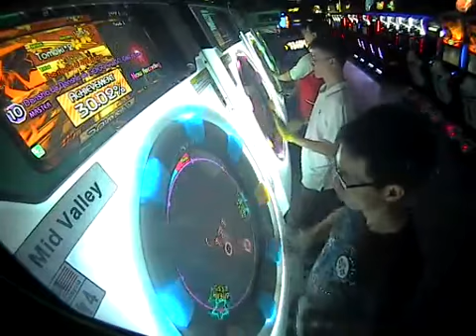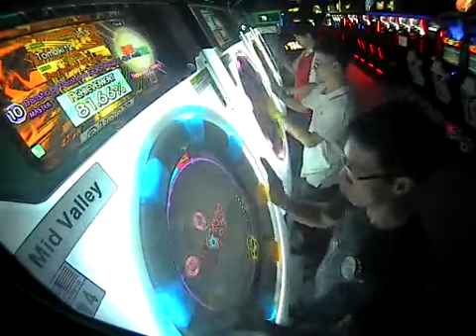[maimaiG+] Tomoki*2 Densha de Densha de GO!GO!GO!GC! -GMT remix- Master Rank SS Full Combo